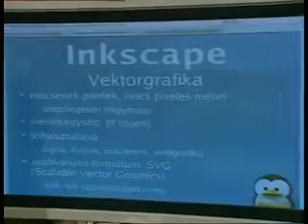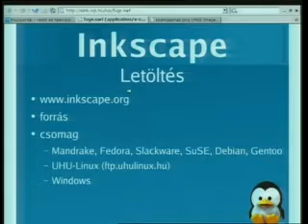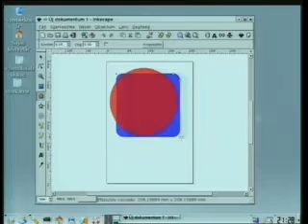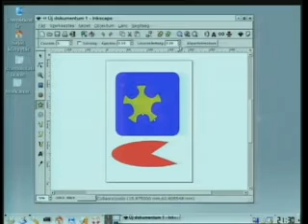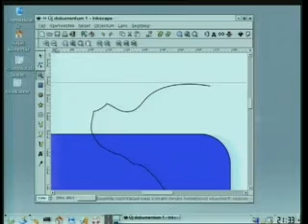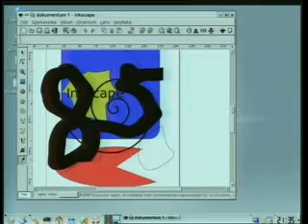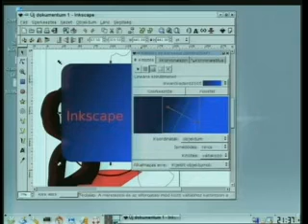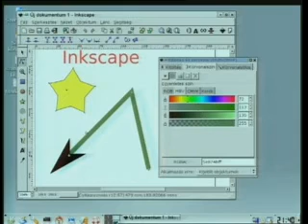Ínkép képszerkesztő alkalmazás bemutatása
Linusz hőskora Magyarországon { Linusz-felhasználók Magyarországi Egyesületének oktatási sorozata; Fülöp Gábor; 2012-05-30; }

Törökök összes informatikai szakkifejezésre megalkották saját szavaikat (pl. software: yazılım). Eközben Magyarhonban gőzerővel zajlik magyar szavak kíméletlen irtása, magyar szavak anyanyelvünk alapvető szerkezetét, lényegét (mint indogermán nyelvekre jellemző mássalhangzótorlódás kerülése, így lett pl. latin schola magyar iskola) roncsoló, idegen szavakkal való felváltása, IGÉNYTELENSÉG (1 idegen szóval akár 10 meglévő magyar szót is kinyírhatnak, mellyel azok egyedi jelentése is elvész), VÁROSI PARASZTSÁG (közben pedig azt képzelik, hogy ettől menők és értelmesek!) és HÜLYESÉG diadala: napjaink eszement, főleg felülről erőltetett (pl. "közmédia" által) (kik feladata az lenne, hogy ápolják anyanyelvünket), nagy ELLEN-nyelvújítása!
Ám te ne csatlakozz OSTOBA, BEKÉPZELT, MŰVELETLEN, MAGAMUTOGATÓ, PÖKHENDI CSÜRHÉHEZ, te beszélj továbbra is MAGYARUL/KÖZÉRTHETŐEN/VILÁGOSAN, olvass irodalmat, ügyelj nyelvhelyességre, ne vidd túlzásba határozott névelő használatát, légy magyar mindhalálig!
Őseink számunkra világ legértékesebb kincsét, magyar kultúrát, nyelvet hagyták ránk. Nyelvében él nép, nyelvében él egyén, csak nyelvében élhet szabad szellem és szárnyaló gondolat!

MINDVÉGIG MAGYARUL MONDJAD!
adaptál: alkalmaz, feldolgoz, illeszt, hozzáigazít, beletesz
anti-: ellen-, -ellenes
applikáció: alkalmazás
audió-: hang-
autósztráda: kocsipálya
bázis: alap, lúg, támaszpont
blokkol: letilt, tilt, megakadályoz, bélyegez
blogger: balogos
Brassó: Barassó
definiál: meghatároz, kifejt,  körülír, megszab, értelmez
Déli Krónika: Déli Híradó/Híradás/Hírmondó
disztribúció: terjesztés
drive: meghajtó, tár
drót: darót
duplikál: megkettőz
editor: szerkesztő
elektromos szmog: villamos köd
eszközspecifikus: eszközfüggő
exportálás: kivitel, kiírás
fájl: állomány
film: mozi
fix: rögzített, pontos, pontosan
fókusz: gyújtópont, mag, középpont
frame: keret, képkocka
francia: ferenc
franciakulcs: csavarfogó
funkció: függvény, szerep, működés, tevékenység, rang, tisztség, állás
globális: világszíntű, egyetemes, átfogó, teljes, általános, összefoglaló, széles körű
gnú: nú
grafika: képművészet, képszerkesztés
grafikus: képes; ~ felület: képes felhasználói flt.
infarktus: koszorúér-elzáródás, szívroham
influenszer: megmondóember
influenza: nátha
interfész: csatolófelület
implementál: megvalósít
import: behozatal, beolvasás
Inkscape: Ínkép
Insert: Beszúrás  (billentyű)
klassz: elsőrangú, remek, felséges, nagyszerű, pompás, kiváló, mennyei
klikk: kattintás
klíma: éghajlat, léghűtőgép
kommunikál: érintkezik, kapcsolatban van, közöl
komplex: bonyolult, összetett, sokrétű
koncentrál: összpontosít, központosít, felhalmoz, összevon, tömörít, összegyűjt
kontextus: szövegkörnyezet
kontroll: ellenőrzés, felülvizsgálat, Vezér (billentyű)
konzol: parancssor
krosz/multi-platform: rendszerfüggetlen
krumpli: kolompér
lokális: helyi
online: hálón, háló-
pandémia: járvány
pendrive: tollmeghajtó
pixel: képpont
platform: rendszer
plusz: pusz
precíz: pontos, szabatos, hű, gondos, aprólékos
preferál:  kedvez, előnyben részesít
prezentáció: bemutató
probléma: gond, nehézség, bonyodalom, zűr, baj, bökkenő
problémás: bajos, vitás, kétes, megoldatlan, megkérdőjelezhető, bizonytalan
professzionális: nagytudású, fejlett, jártas, gyakorlott,  szakavatott, szakszerű
program: alkalmazás, műsor
projekt: művelet, vállalkozás
regisztrál: bejegyez, bejegyezteti magát
reguláris: szabályos
reláció: kapcsolat, viszony, összefüggés, vonatkozás
reprezentál: megjelenít, képvisel, ábrázol
retró: ó
reuma: csúz, csontfájás
sci-fi: szifi
Shift: Váltó (billentyű)
sláger: sikerszám
spanyol: ispanyol
spenót: paraj
sport: testmozgás, testedzés, torna
srác: kölyök, fiú, siheder, gyermek, kamasz, legény
stadion: küzdőcsarnok, küzdőtér, pálya
stílus: irály
stratégia: haditerv, harcmodor, hadászat
stream: adatfolyam
streaming: hálóközvetítés
strucc: futómadár
struktúra: szerkezet, felépítés, rendszer
stúdió: műhely, műterem, közvetítőszoba
számítástechnika: számítógépség
szkennel: beolvas
szkenner: lapolvasó
szkript: parancsállomány, írás
szkriptnyelv: parancsnyelv
szmog: füstköd
szoftver: sió
textfájl: szöveges állomány
transzformáció: átalakítás, átírás, helyesbítés
trend: irány, irányzat, irányvonal, törekvés, áramlat, vonulat
trendi: menő, divatos, elterjedt, népszerű
tréning: edzés
triviális: elemi, közönséges, parlagi, alpári, otromba
trombita: kürt, harsona
trombózis: szövetelhalás, vérrög, érelzáródás
vakcina: oltóanyag
videó: dió
vlog: valog
vlogger: valogos
webcast: hálóadás
xerox: fénymásoló, fénymásolat
SAJNOS LEHETNE FOLYTATNI NAPOKIG, CSAKHOGY E LEÍRÁS VÉGES

ÖRÖKÖSEN MAGYARÁN EJTSED!
gn, kn [n]; x [sz]
Gnome [nóm]
GNU/Linux [nú linusz]